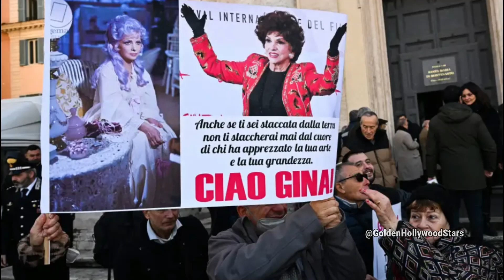Gina Lollobrigida Memories of her life and films - La Lollo la regina d'italia